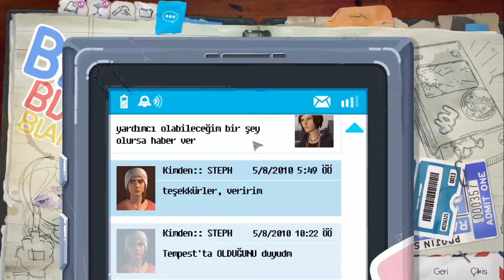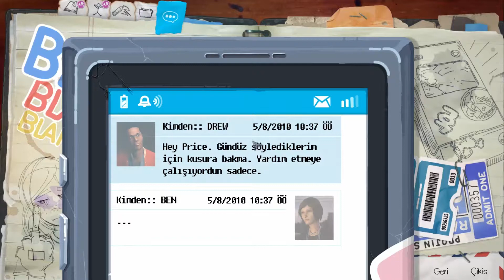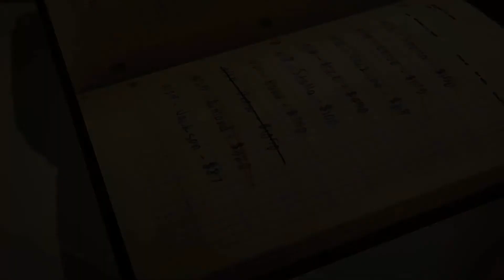Life is Strange: Before The Storm Türkçe | Bölüm 7:İtiraf | Epsode 2 Final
Bu video da Life is Strange  Before the Storm Türkçe Bölüm 7 video sunu paylaştım. Kendi kararlarımızı vererek yön verdiğimiz bu oyunda atmosfer sizi derinden etkileyecek. Umarım videoyu begenirsiniz. İyi seyirler.

Life is strange before the storm; Epsode 2
İlk piyasaya sürülme tarihi: 31 Ağustos 2017
Tür: Macera Oyunu
Motor: Unity
Platformlar: PlayStation 4, Android, Xbox One, iOS, Microsoft Windows, Mac OS, Linux
Adaylıklar: The Game Awards - Games for Impact Award, BAFTA Games Award for Game Beyond Entertainment
Geliştiriciler: Deck Nine, Feral Interactive

Minimum Sistem Gereksinimleri:
İşletim Sistemi: Windows 7 or above (64-bit Operating System Required)
İşlemci: Intel Core i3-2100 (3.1GHz) or AMD Phenom X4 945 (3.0GHz)
Bellek: 3 GB RAM
Ekran Kartı: AMD Radeon R7 250 or NVIDIA Geforce GTX 650
DirectX: Sürüm 11
Depolama: 14 GB kullanılabilir alan
Tavsiye Edilen Sistem Gereksinimleri:
İşletim Sistemi: Windows 10 64-bit
İşlemci: Intel Core i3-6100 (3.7GHz) or AMD Athlon X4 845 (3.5GHz)
Bellek: 6 GB RAM
Ekran Kartı: AMD Radeon RX 460 or NVIDIA Geforce 1050
DirectX: Sürüm 11